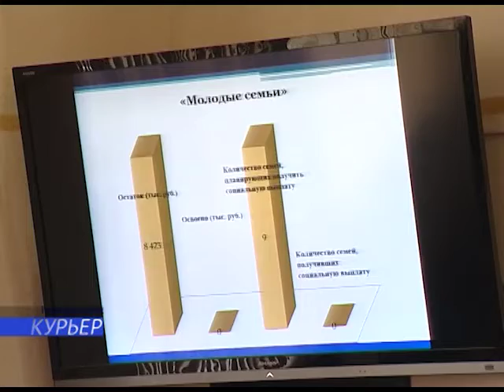30 07 Вопросы жизнедеятельности Новороссийска обсудили в администрации города